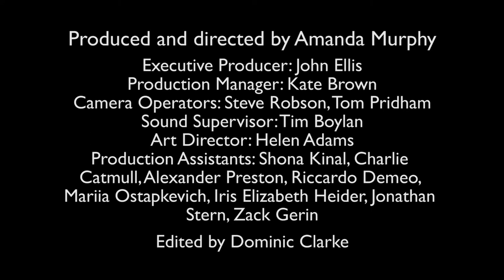post discussion bitesize 11